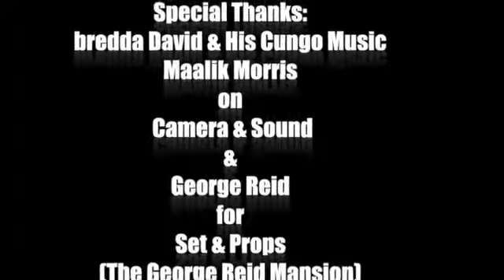bredda David: The Real Story (Part One)!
by Bilal Morris

No other Belizean artist in the entire scope of Belizean music history has done what the legendary Belizean musical icon, bredda David has done for music in Belize. bredda David has become the quintessential Belizean artist whose migration out of Belize in the 1960's to the United States to established a credible musical accomplishment, and later returned to Belize after many years to developed a pulsating Afro-Belizean style of music called Cungo.

In this Belizean Legend expose, the talented Belizean artist explores the realms of Cungo music with Belizean Legends host, Bilal Morris, and takes his viewers through memory lane of the Afro-Belizean struggle to survive slavery and colonialism into the British Mahogany Camps in the former British Honduras where the music of Sambai created by runaway slaves were established in a village called Gales Point Manatee. bredda David makes a striking distinction between the music of Belize's other Afro-Belizean people, the Garinagu, and that of the Afro-Belizean people the Creoles whom have become the originators of the Sambai that later merged into the Brukdong. He credits the renowned Belizean Brukdong artist, Mr. Peters, whom he worked with on his repatriation back to Belize, for assisting him in the development of the Cungo sound, and being the Father of Afro-Belizean (Creoles) music.

A prolific guitar player that developed a unique style through studying the work of the legendary African-American guitarist, Jimmy Hendrix, and the lyrical composition of Jamaican artists, Peter Tosh and Bob Marley, bredda David became an outstanding musician in the Los Angeles Belizean Community in the 1970's playing Rock & Roll, but later switched to his Caribbean roots of playing reggae, forming the band Unity with his son, Ricky on drums, Raymond Barrow on bass, and Lesmond Sosa on guitar. Throughout his musical sojourn in the U.S., performing at many popular venues and reggae clubs in Southern California, bredda David & Unity recorded the epic Belizean reggae album called No Fear, that included classic tracks like Experience, Dancing, and Land of The Free Belize, along the with its hit single, Cungo Music, that became the musical style of bredda David.

The acclaimed Belizean artist has performed around the world, gracing many world beat venues, and becoming an ambassador for Belize through his music and activism for the Afro-Belizean people, The Creoles. He has received many outstanding awards in Belize for his work, and is recognized in Belizean society as truly an advocate for the rights of the Afro-Belizean people both Creoles and Garinagu. He helped established the foundation of the renowned Belizean Garveyite, Isiah Morter Harmbee Monument, which can be seen in Belize City in what was historically known as Ibo Town, a place in the vicinity of the Yarborough area that was historically the settlement of the Afro-Belizean people (Creoles). His work in establishing the significance of the Afro-Belizean people and their contribution to Belizean society today has been well documented and visibly accredited by Belize's establishment.

bredda David's work, both musical, cultural and social, speaks volumes for any student of Belizean history as it marks the contribution of the Belizean Diaspora in the development of Belize that is unquestionable today. His was the epitome of a Belizean who lived in the diaspora, but who repatriated to contribute significantly to the musical, cultural, and social life of Belize and Belizeans.

We here at Belizean Legends honor the work of this outstanding Belizean citizen, statesman, and musical legend bredda David. As we would say in the Afro-Belizean (Creole) lingua franca, Cungo!